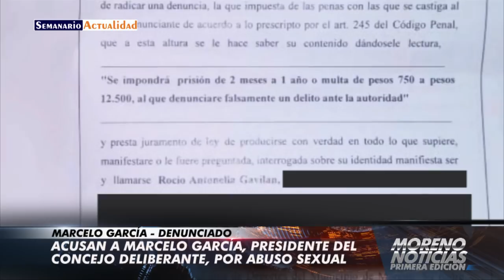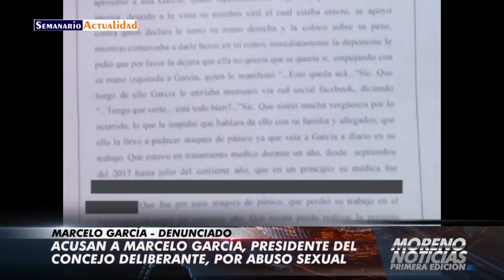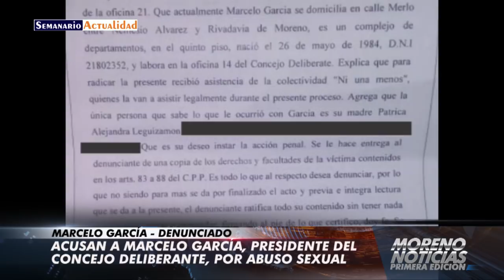Acusan a Marcelo García, presidente del Concejo Deliberante, por abuso sexual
Entrevista con el presidente del Concejo Deliberante de Moreno Marcelo García